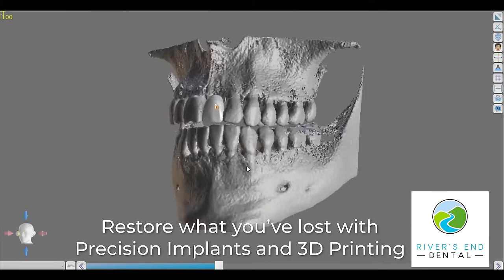3D Dentistry to Make You Smile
Cone Beam Computer Tomography (CBCT) allows for the ultimate ability to fully diagnose and help patients maintain optimal oral health.